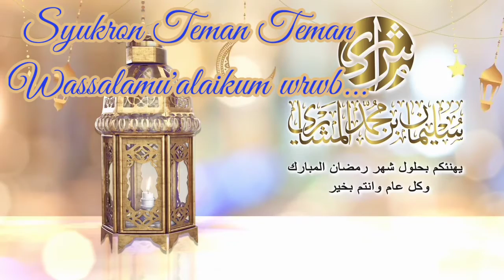Poster Ramadhan 1441 H / 2020 Musim Corona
Tugas rumah MI IT An Nahal Kotamobagu Timur Kota Kotamobagu